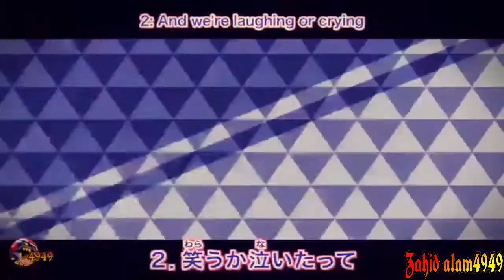Ash vs bea full 1080p AMV episode 34[ pokemon sword and sheild]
Hello freinds

l hope you are a better.

Made by [Zahid444 ]
Song [ In the pain ]
Anime [pokemon]
season[sword and sheild]
episode [34]

[This is a fan-made music video,  non-profit or any  malicious intent.]